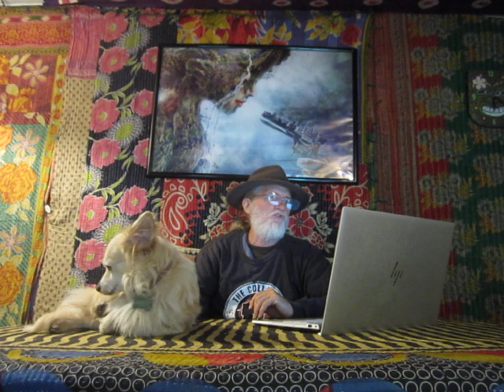"All Signs Point to Ever More Powerful Assaults on Biodiversity... Painitng a Dismal Picture"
In today's Chronicle of the Collapse, we revisit the famous study by biologists Gerardo Ceballos and Paul Ehrlich titled "Biological annihilation via the ongoing sixth mass extinction signaled by vertebrate population losses and declines." Here is a link to the article from the Proceedings of the National Academy of Sciences: